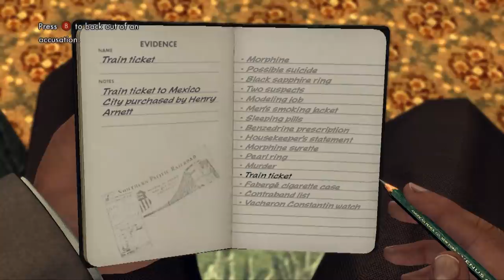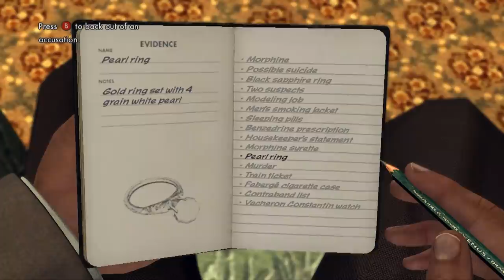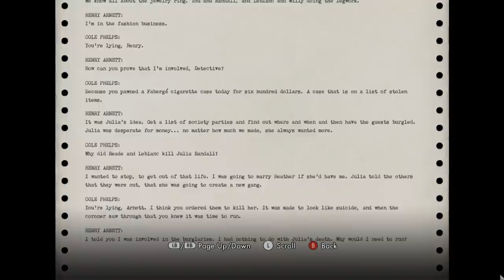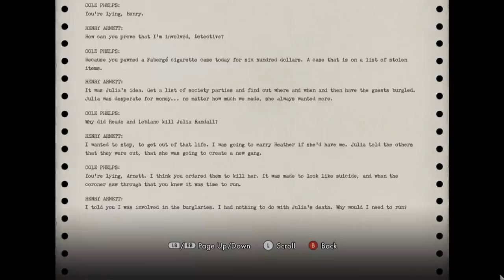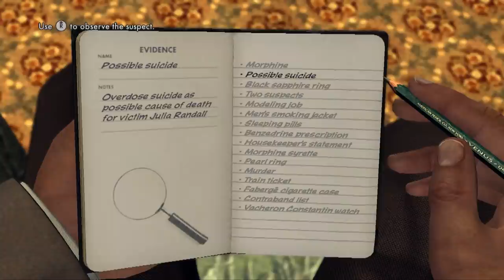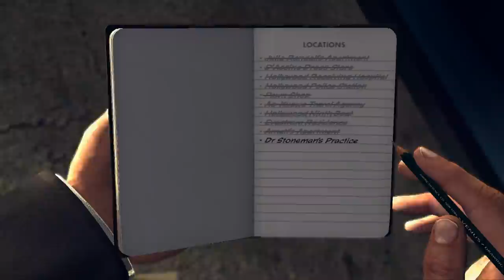Super Best Friends Play L.A. Noire (Part 33)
Today's video is brought you by Uninspired Description.